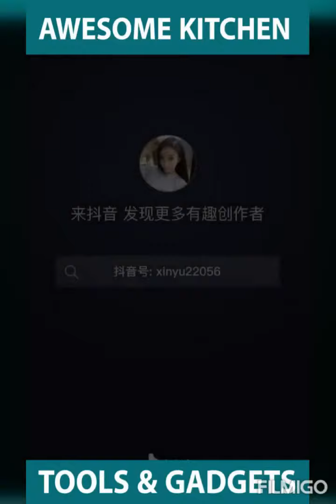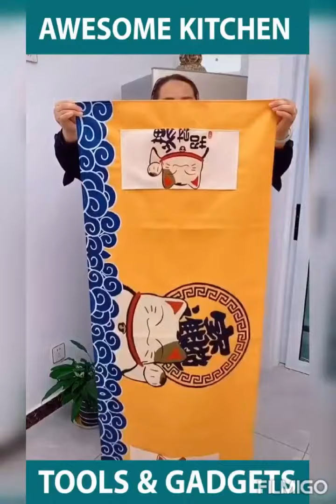Organization Ideas For Home and Kitchen Using Amazon Products